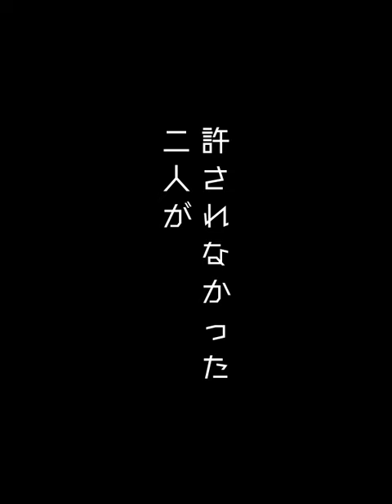✨✨高市早苗 応援動画📌📌小野田紀美さん、高市早苗さんを全力で応援する！！※高市早苗 総裁選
高市早苗大臣、小野田紀美議員を応援しています！！

公式チャンネルの方も是非ご登録ください！！
高市早苗YouTube公式チャンネル／

日本の為にあれだけご尽力されてきた安倍元総理が
あのような形で天国に召され、
長期間、脱力感に見舞われました。
でも、悲しんでばかりはいられない、
愛するこの自国の為に、
微力ではありますが、個人レベルで出来ることを
何かしなければいけないという思いが強くなり、
YOUTUBEで活動することを決心しました。

日本の問題が少しずつ見えてきました。

国会中継を基本軸に
できるだけわかりやすい形で配信していきます。

小野田紀美さんの公式チャンネルの方も是非ご登録ください。

　　　国会中継